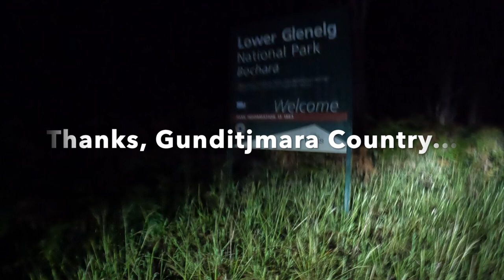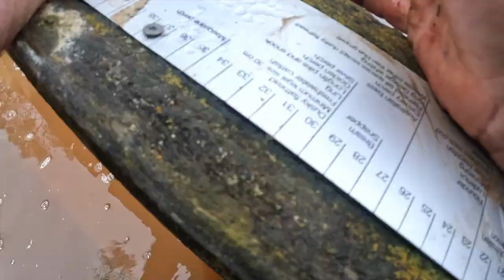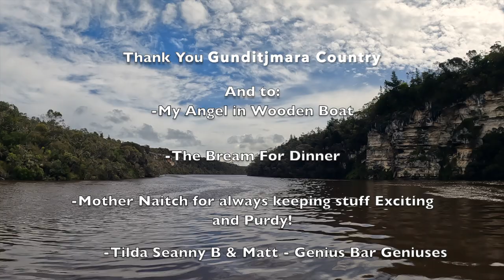Adventuring Down The Glenelg River - My Canoe Debut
My Canoe Debut. Multi-day Camping, Cooking and Fishing adventures down on The Glenelg River in Victoria. Visits from some rain clouds, an Australian Furry Friend, A Lucky Bream and an Angel in a Little Wooden Boat.

Filmed by Nate.
Edited by Nate + Matilda.